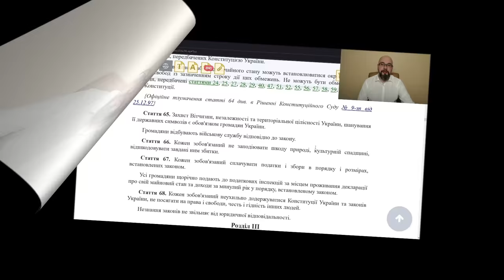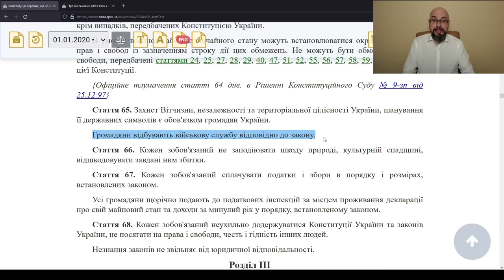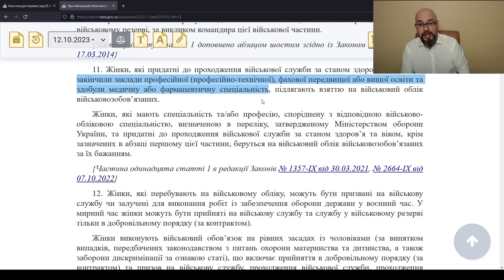Мобилизация и воинский учет женщин: это возможно?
Разрешает ли Конституция Украины, закон о ВО и ВС, закон о мобилизации призывать женщин во время военного положения и мобилизации? Данный вопрос стал особенно актуальным после сообщения Безуглой, по которому мы можем понять: в Верховной Раде Украины обсуждается возможность постановки всех женщин на воинский учет и последующего призыва на воинскую службу.